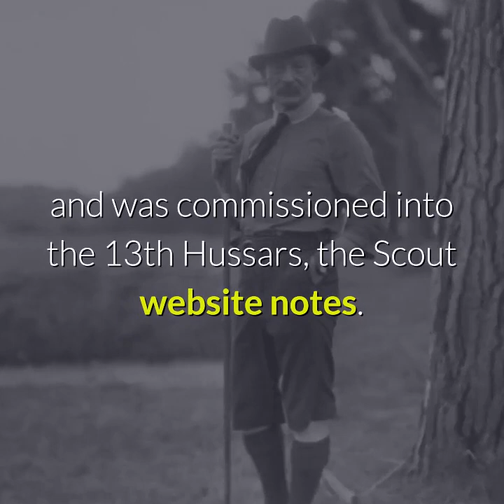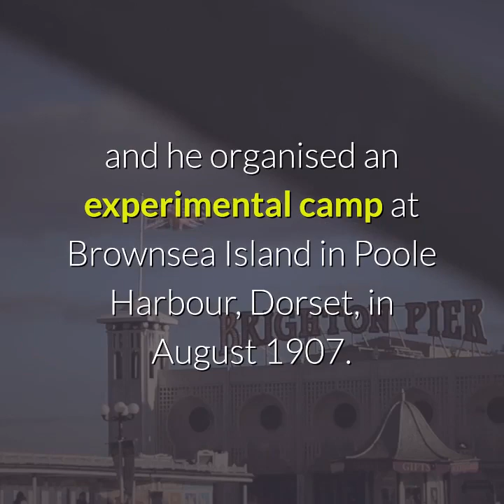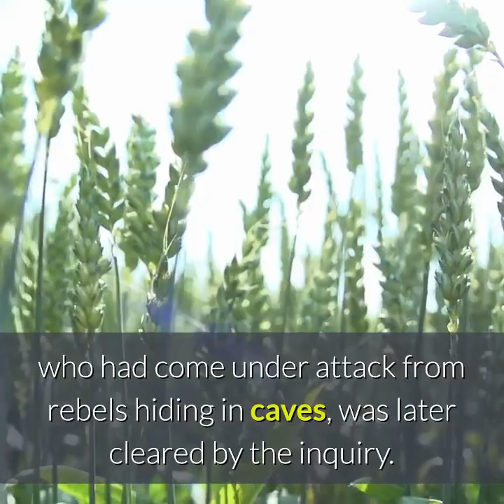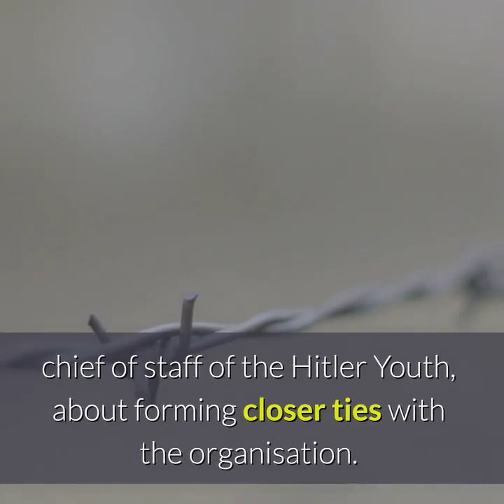who was robert baden powell and why is he controversial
robert baden-powell
baden-powell statue
statue
lord baden-powell
baden powell
baden-powell racist
baden-powell scouts
scouts
baden-powell hitler
robert powell
robert baden-powell statue
robert baden-powell facts
robert baden powell
baden-powell nazi
robert baden-powell racist
poole
ant and dec
ps5
baden powell statue
scouts founder
inbetweeners
george alagiah
arsenal
baden-powell racism
pandora

RISING
baden-powell statue
statue
baden-powell hitler
robert baden-powell statue
baden-powell nazi
robert baden-powell racist
ant and dec
ps5
baden powell statue
scouts founder
inbetweeners
george alagiah
arsenal
baden-powell racism
pandora
poole statue
iggy azalea
neil ferguson
robert baden-powell hitler
george floyd crime
support bubble
founder of scouts
robert baden-powell nazi
lord baden powell
confederate flag